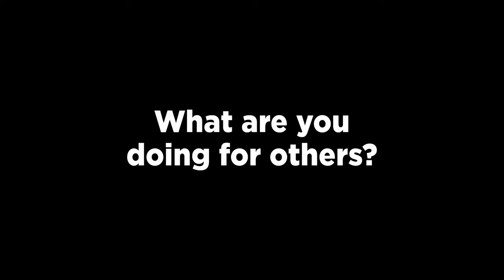What are you doing for others?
"Life's most persistent and urgent question is: What are you doing for others?"

In light of what's going on in this country right now in regards to racial inequality and police brutality, I decided it was time to update and reformat it for high definition and finally share it with the world. This video is probably the thing I am most proud of.

Photos:
• All White Neighborhood in Chicago (Francis Miller)
• Milton Galamison with Picketers at School (Bettmann)
• Freedom Riders with National Guard (Paul Schutzer)
• Police Dogs, Birmingham (Charles Moore)
• Ruby Bridges & US Marshals
• Soldiers at Civil Rights Protest (Bettmann)
• Daisy Bates & The Little Rock Nine (Thomas D. Mcavoy)
• Baltimore School Riot, White Convertible (George Skadding)
• Elizabeth Eckford, Little Rock Integration (Bettmann)
• Refused Admission to Football Game (Stan Wayman)
• Rosa Parks Riding the Bus (Bettmann)
• Woolworth's Lunch Counter Sit-ins (Fred Blackwell)
• Negro Civil Rights Demonstration (Francis Miller)
• Daisy Bates Looks Out Her Window (Grey Villet)
• Clinton High School, First Day of Integration (Robert W. Kelley)
• Medgar Evers' Funeral (John Loengard)
• Mamie Bradley, Emmett Till's Mother (Grey Villet)
• Little Rock Nine Entering Central High School (George Silk)
• March on Washington, Julian Bond (Francis Miller)
• Chicago Race Riots (Lee Balterman)
• I Have a Dream Speech, Martin Luther King Jr. (Francis Miller)
• Barack Obama & Joe Biden Victory Speech (Jerome Delay)
• Obama Supporters Cheering, Election Night (Chip Somodevilla)
• Protesters in Minneapolis, MN (Josh Hild)
• Democratic Volunteers, Voter Registration (Ray Chavez)
• Black Lives Matter Protesters (Marissa Haegele)

DREAM • VOTE • BELIEVE • REACT • VOLUNTEER • UNITE